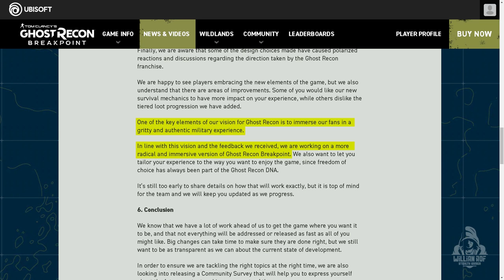O futuro de Ghost Recon Breakpoint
Hoje vou falar sobre o futuro de Ghost Recon Breakpoint,as declarações de Yves Guillemot e o posicionamento dos desenvolvedores.  Bora ver?

PSN: willianrof